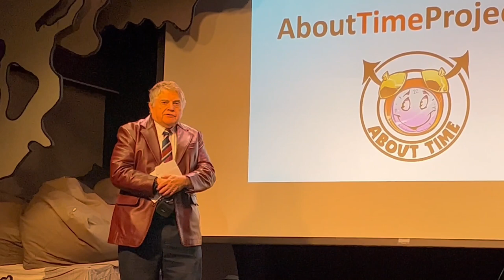Eddie Tabash intro 12 18 2022